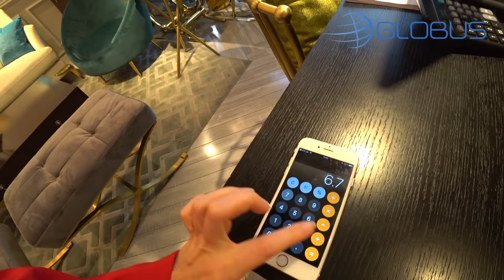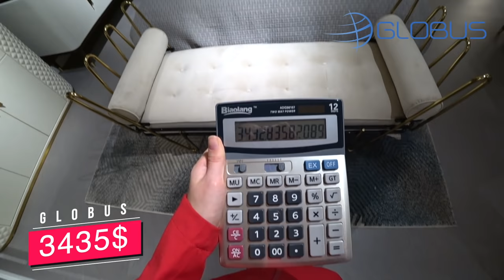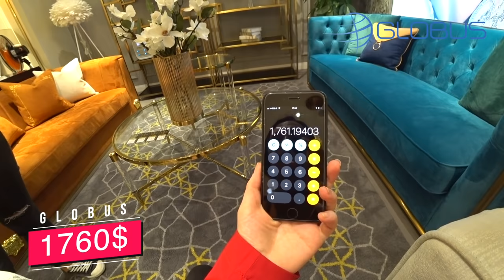Prices for modern style furniture in China, Guangzhou, Foshan. Part 2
We show the price of Modern Furniture in China, Foshan.

! All the prices presented in the video are valid for the day of filming. Chinese sellers and manufacturers can change prices as per their pricing policy and other factors.

Our company provides services: personal support manager & translator, search and purchase of furniture in Foshan (China), furniture quality control before shipment, consolidation of goods from different suppliers in our warehouse, delivery & logistic services in any country worldwide.

Purchase of furniture in China - is a great opportunity to save money and buy an exclusive goods. Foshan City has more than 5,000 factories, and it is the center of furniture production in China. Foshan city is located only 20 kilometers from Guangzhou (Megapolis in southern China). Here you can buy any furniture for your personal needs, home, office, hotel, restaurant, bar, nightclub etc. Our English-speaking managers have extensive experience in the purchase of furniture in China, perfectly oriented and we will make sure that absolutely none of your time will be wasted. Once the furniture is selected, we will make sure that the manufacturer has done everything in accordance with the order, after production we will make a quality check & attend a loading container in person what will be supported by our photo report.